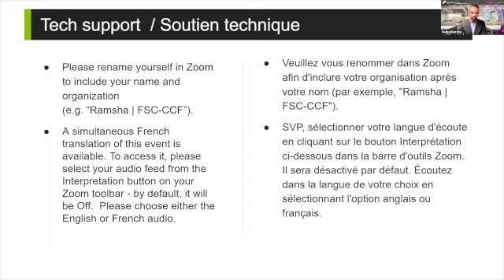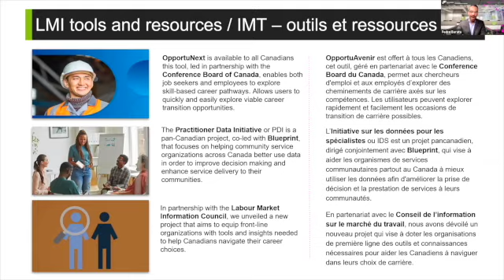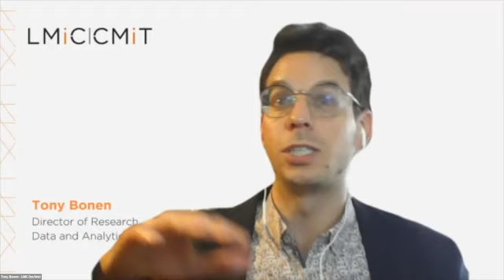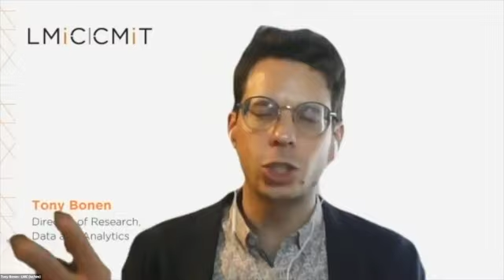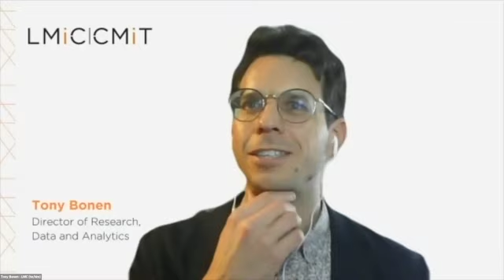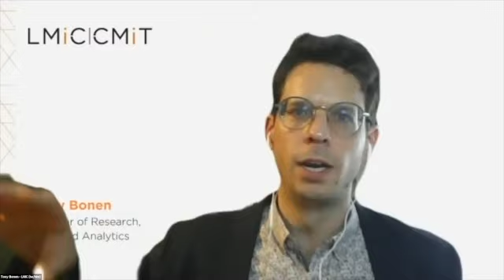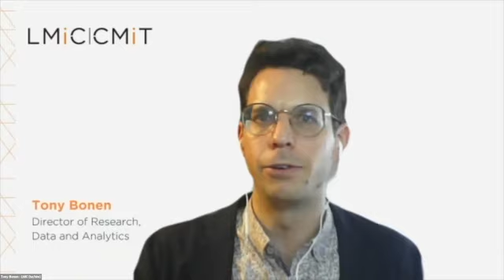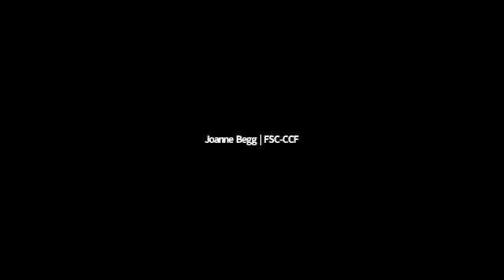Next wave of Labour Market Information in Canada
Advancements in data infrastructure, data scraping tools, and methodologies are creating new possibilities and have the potential to reshape how we share labour market information (LMI) insights. This panel conversation, hosted by the Future Skills Centre and Magnet, brings together front-line practitioners and researchers working on innovative initiatives to demystify and improve the access of LMI to Canadians.